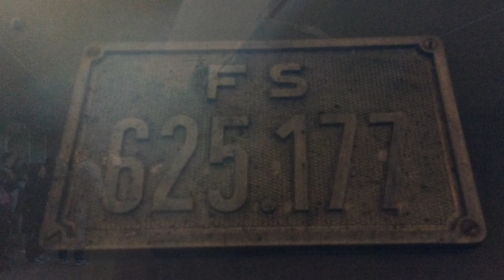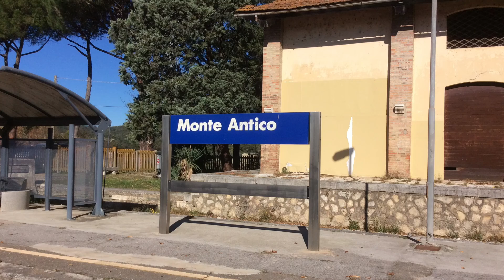Trenonatura per la 58a Sagra del Tordo di Montalcino - P.1/2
*Video a cura di Filippo R.*

Primo dei due video riguardanti un viaggio sul Trenonatura organizzato in occasione della 58a Sagra del Tordo di Montalcino. Titolare dello storico era la Gr 625 177.
Il viaggio inizia sulla ferrovia Siena-Grosseto, fino alla stazione di Monte Antico. In quest'ultima stazione la locomotiva manovra e il treno si immette nella ferrovia Asciano-Monte Antico, una linea di 51 km chiusa dal 27 settembre 1994.

Buona visione!!